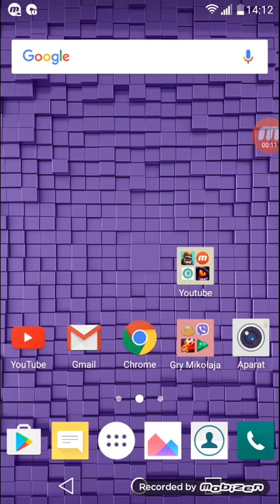Clash Royale #4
Kolejny odcinek z Clash Royale.
Jak myślicie przegrałem czy wygrałem ostatnią arenke?
Zapraszam :)